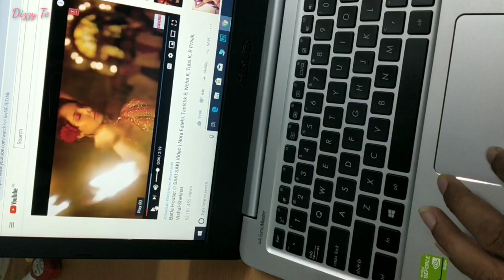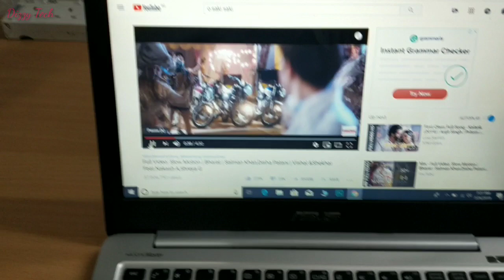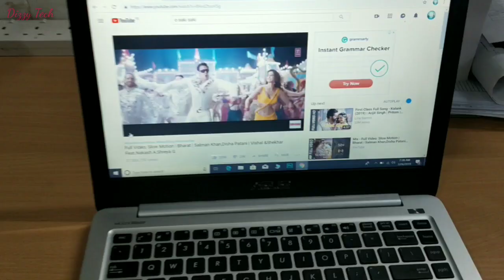Fixed Speaker Buzz Sound | How to Repair Laptop Internal Speakers of ASUS (K401LB)